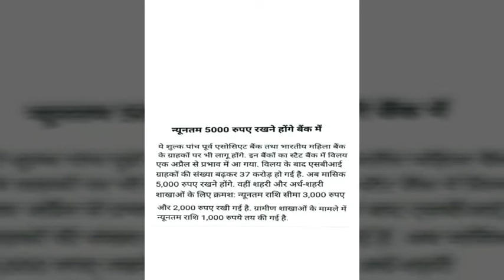SBI LATEST NEWS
CURENT NEWS SBI